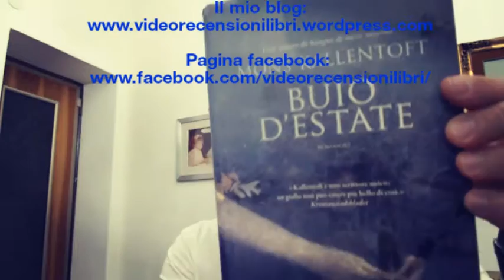Recensione Buio d'estate di Mons Kallentoft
Acquistabile su amazon

La gilda dei lettori è il canale youtube e blog che gestisco.
Niente spoiler, niente compromessi con autori od editori.
Mi diletto a raccontarvi le mie impressioni personali, sperando siano utili per le vostre possibili letture.

COMPRA SU:

I LIBRI QUA